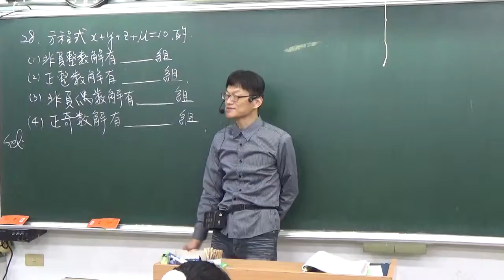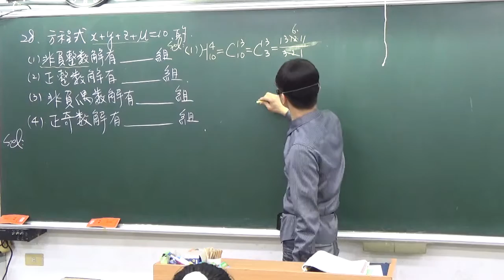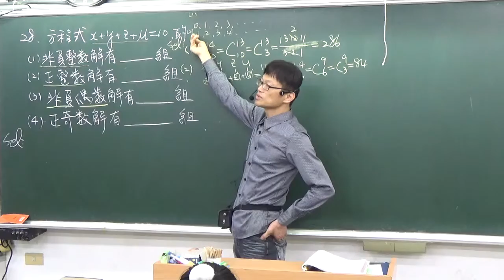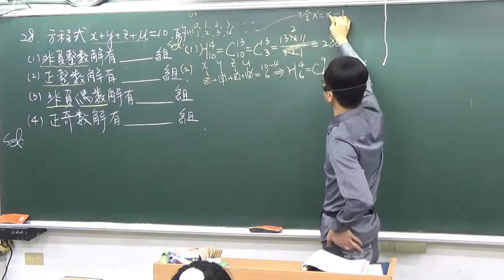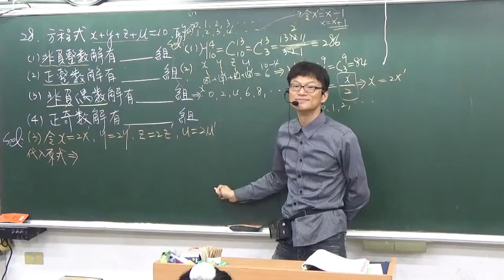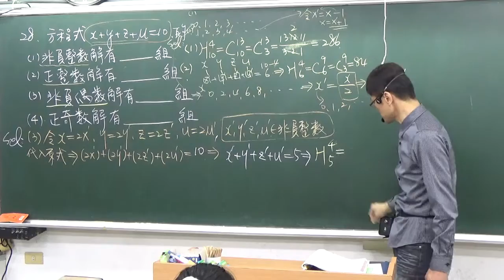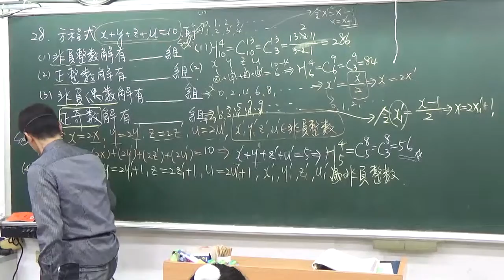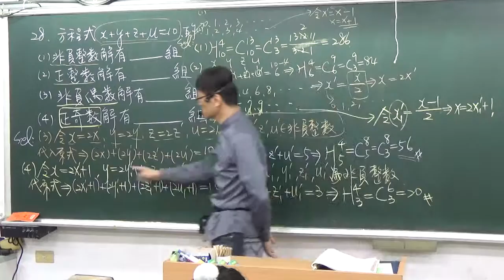B2---2--2---範例28B---x+y+z+u=10非負偶數解與正奇數解